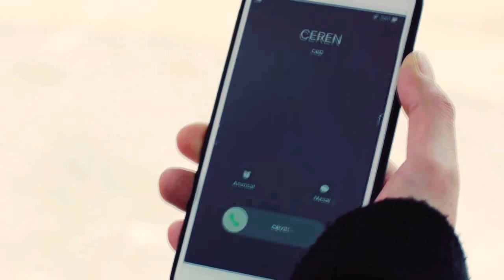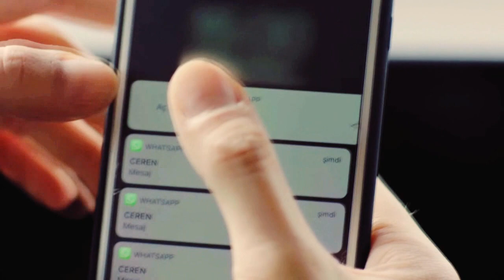cenk & ceren | bring me back my love